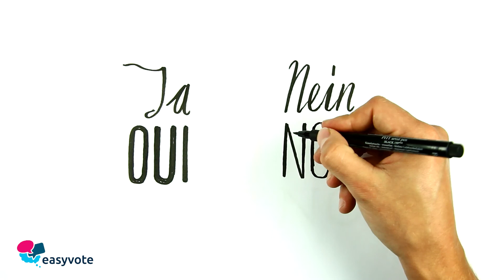Tassa sull'energia - Votazioni del 8 marzo 2015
Obiettivo: L'iniziativa mira ad introdurre una tassa sulle energie non rinnovabili e a sopprimere l'IVA.